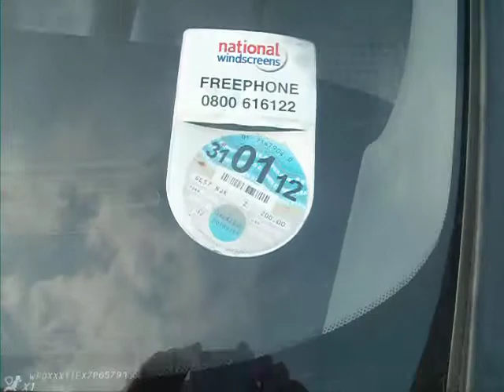transit 57 reg 125k